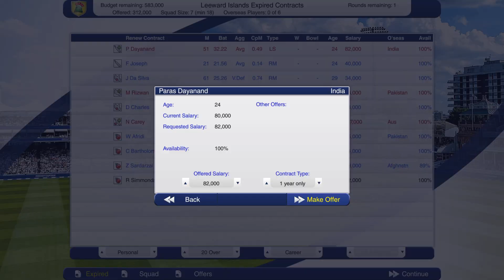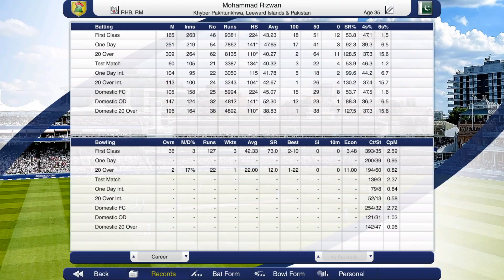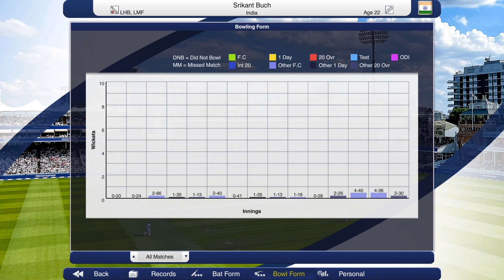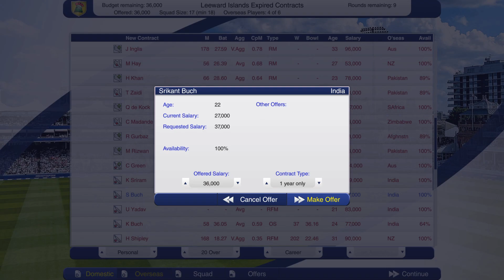Cricket Captain 2023 Leeward Islands Career (Season 6) #1 Contract Signings for the T20 Squad